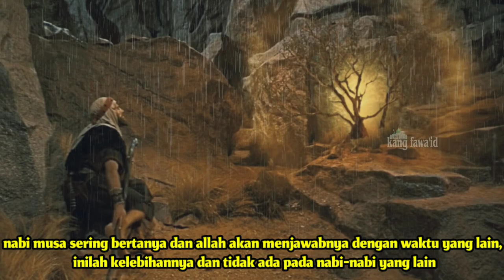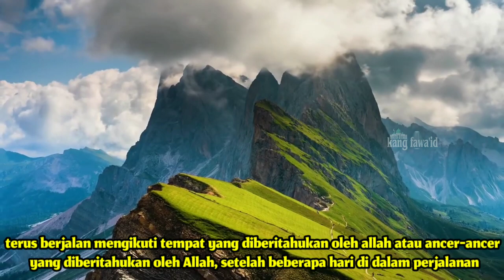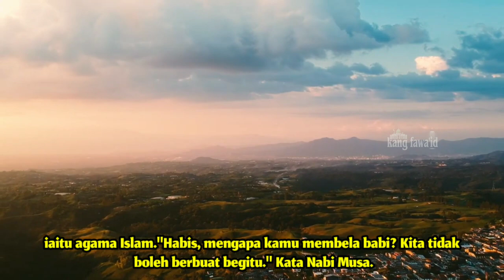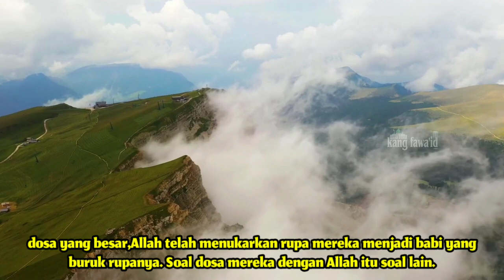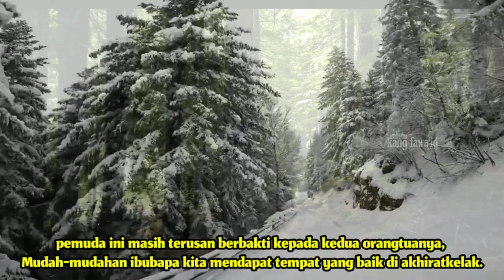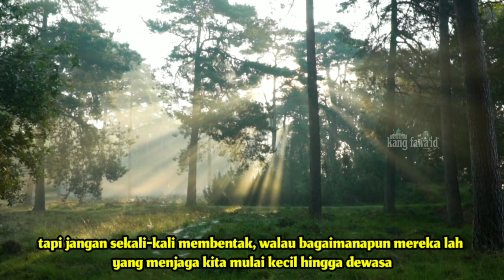kisah nabi musa || bertemu pemuda soleh yang ber-ibu bapak babi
assalamu'alaikum...? kajian kali ini masih dalam segmen kisah nabi dan rasul dan mengusung tema tentang kisah nabi Musa as berjudul 'kisah pemuda soleh ber-ibu bapakkan babi'

di dalam berbagai naskah dari kitab-kitab tarikh para ulama, kisah nabi musa as ini mengandung kisah yang syarat penuh dengan makna yang mendalam